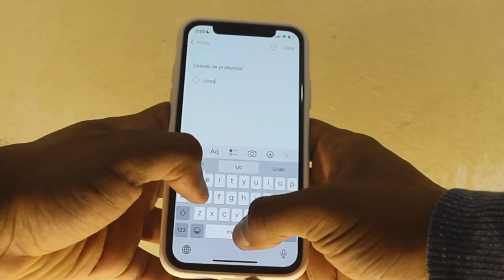La Mejor Forma de Hacer Compras ( Truco para iPhone nivel Pro 2022 )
Este video se trata de La Mejor Forma de Hacer Compras  el mejor Truco para iPhone  que verás si te gusta hacer compras.

📷 EQUIPO:
⇢ Cámara : Canon t7i.
⇢ Programa para editar: Final Cut Pro.
⇢ Computador: MacbookPro 2017.